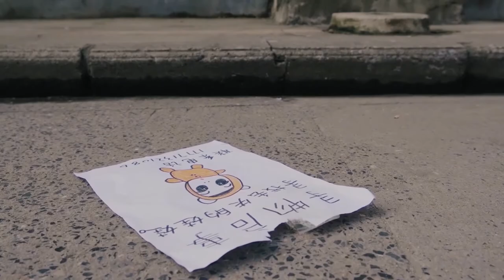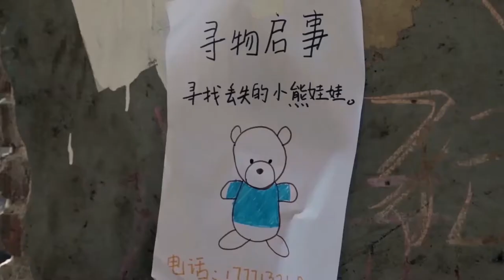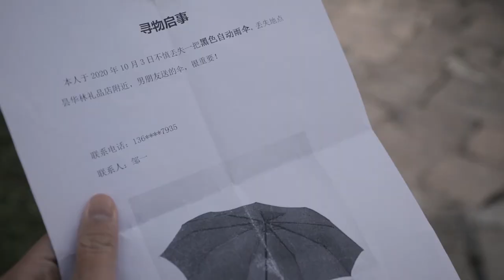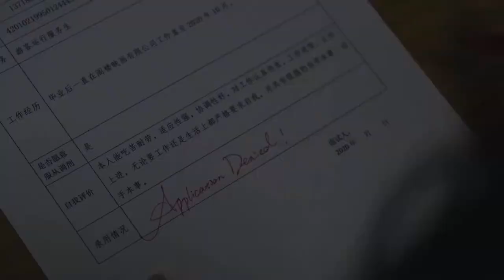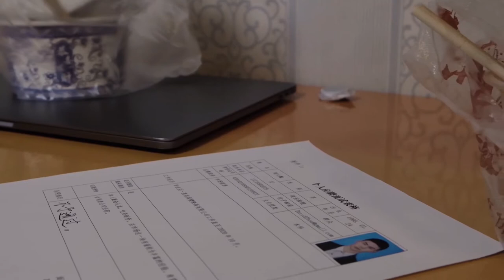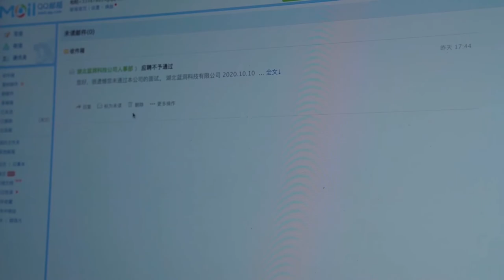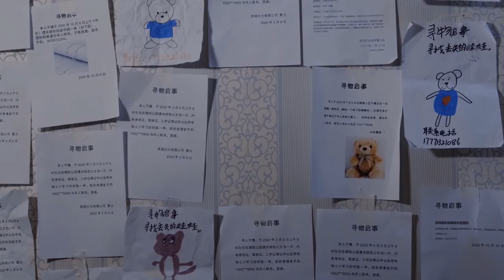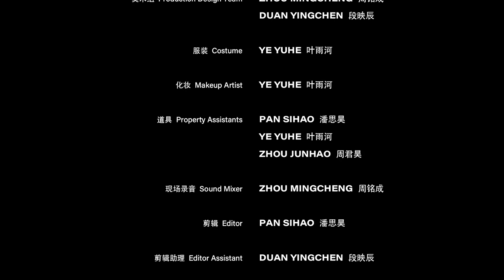2020 Film "Misplaced"